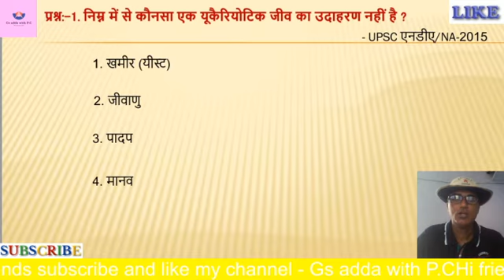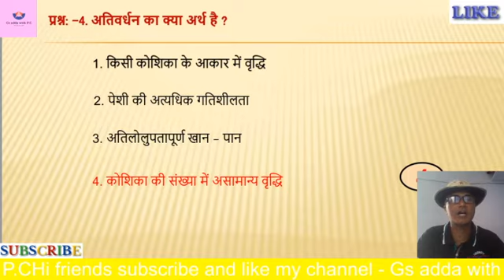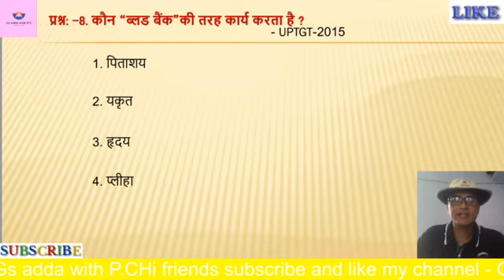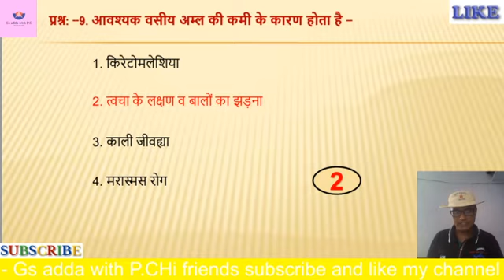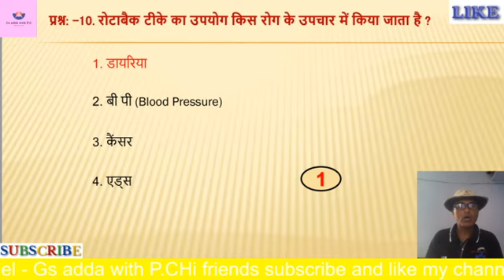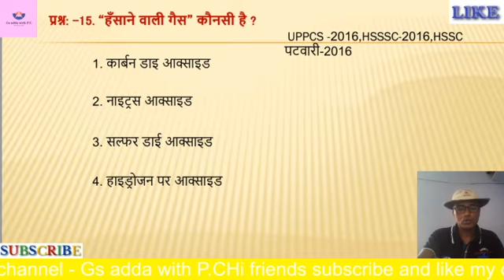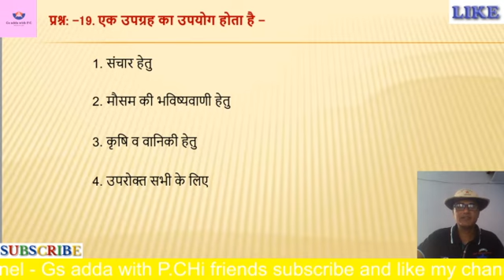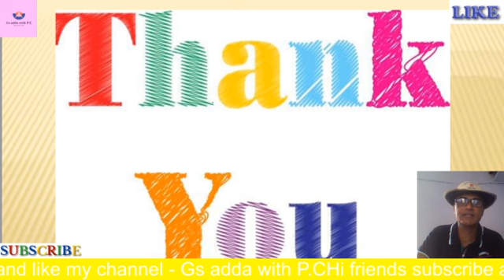General Science Important Question All Exam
Hello Friends,i am Gs Mentor PRAKASH CHANDRA.Your most welcome in my channel Gs adda with P.C,we are bringing you.general science important question series for all compitition exams. This series is very useful all competators.In this series Included previous exam questions.General science most important question seriesfor all competative exams like as-upsc,uppcs,mppsc,Bpsc,Railway group D,Railway ntpc,Delhi Police,UP Police,Rajasthan Police,Patwar etc. GsaddawithPC,GeneralScience,generalscience,सामान्यविज्ञान,Generalscienceforallexam youtube,general science in hindi,
   Telegram link: - Gs adda with P.C

  Any Quarry Contect:- 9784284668 only whatsapp